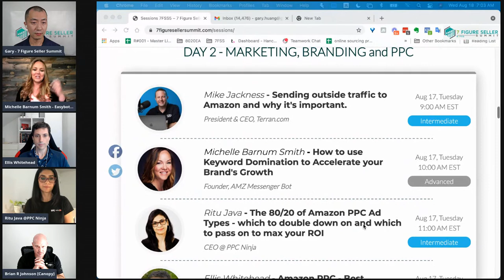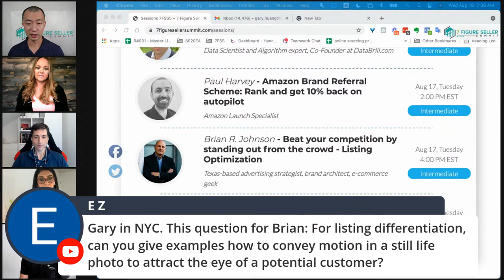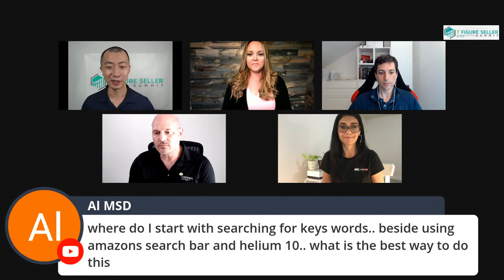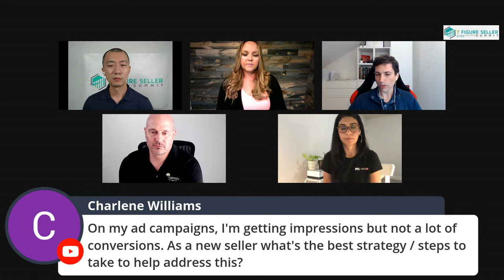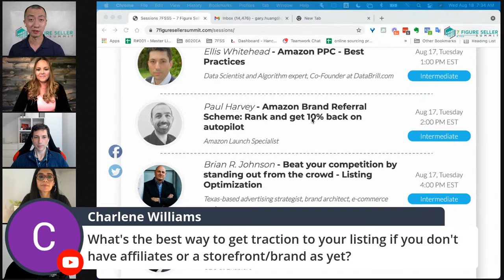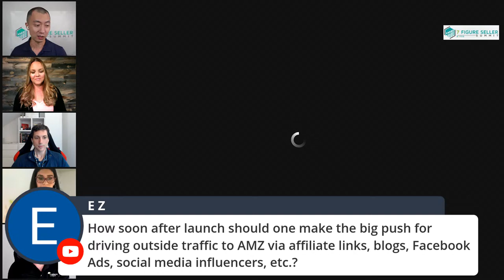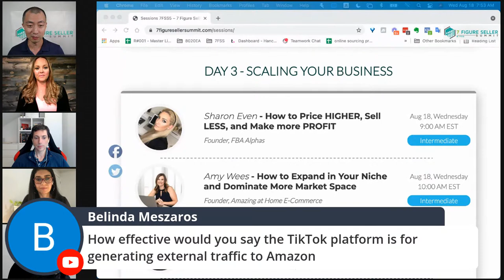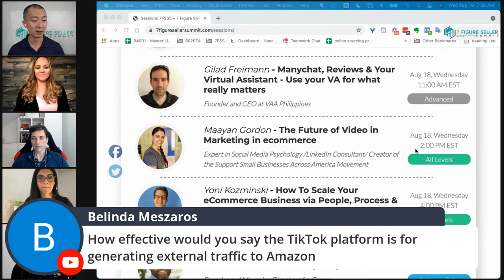7FSS5 Day 2 Live Recap - Marketing & Branding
MARKETING, BRANDING, and PPC

All the marketing and PPC in the world won’t do you any good if your listing is not converting.

On Day 2, you will learn how to optimize your product listing to STAND OUT and WIN against competitors.

In addition, selling on Amazon has become an increasingly PAY TO PLAY game. As Amazon is devoting more and more real estate to Sponsored listings, it’s essential to know which Ad types are converting well, which ones are not, and how to plan your Ad spend depending on your budget.

Furthermore you will learn launch strategies even if you have a small budget.

Did you know that recently Amazon announced it will pay you 10% back on your Amazon fees if you successfully drive external traffic to your Amazon product listings. Driving external traffic is becoming increasingly important to selling on Amazon and you will learn two ways that are working now to boost rank, make sales, and build a list… without wasting your time spinning your wheels.

We bring the actual sellers and ecom experts to show you how they are doing it right now with tremendous results.